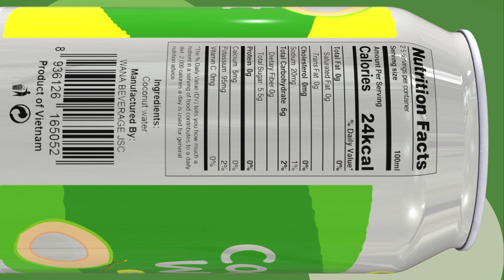OEM/Private Label 100% Natural Coconut Water in 330ml can | Beverage Manufacturer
Looking to enhance your beverage lineup? Our premium 100% Natural Coconut Water is now available in convenient 330ml cans!

Key Highlights:
- 100% Natural: No preservatives or added sugars.
- Refreshing Taste: Perfect for hydration anytime.
- Customizable: OEM/private label options available.

Bring the taste of paradise to your customers! 🥥✨